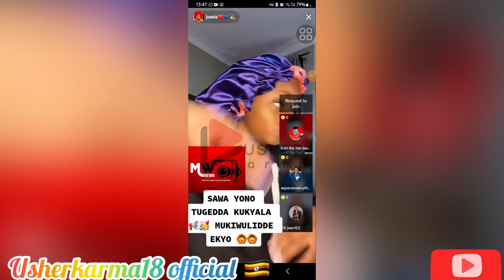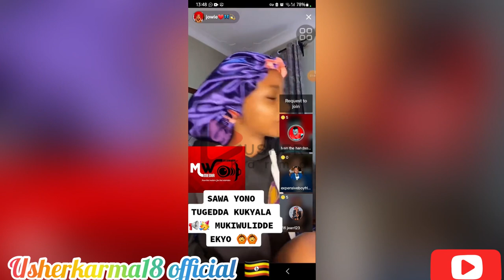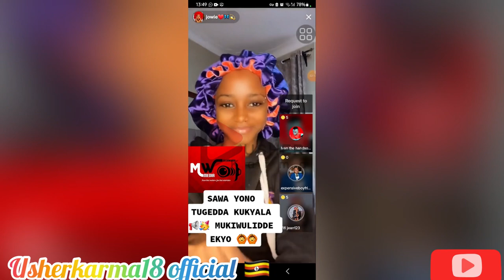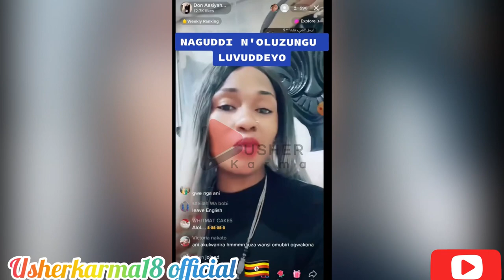Sarah k maziga melele karma ne chagga omutiike Nakankaka jowie abalangidde😳